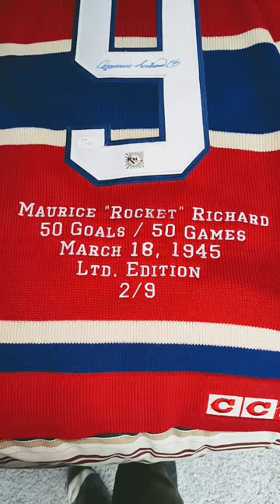Maurice "Rocket" Richard Autographed Jersey